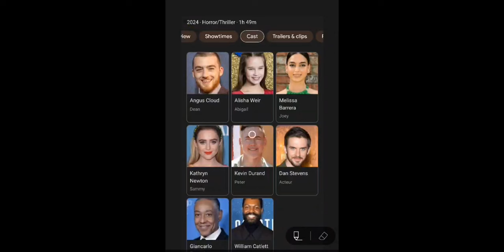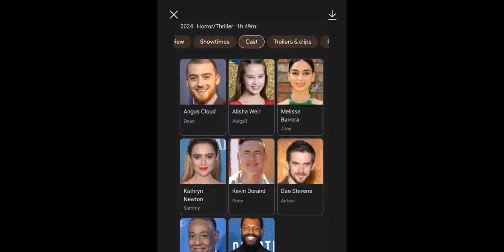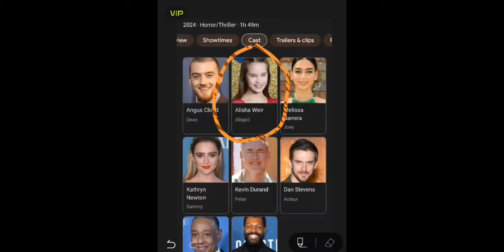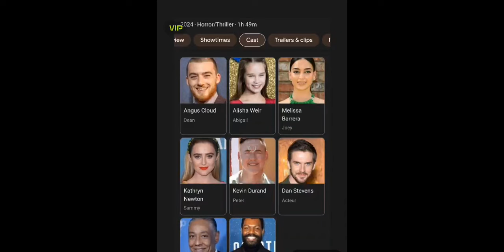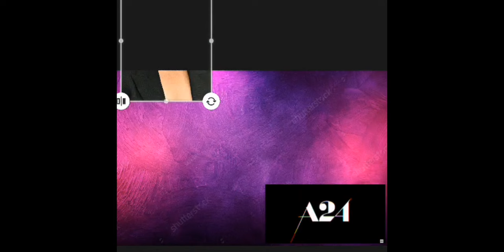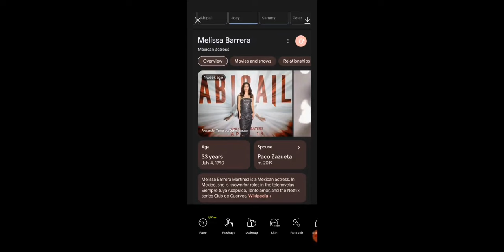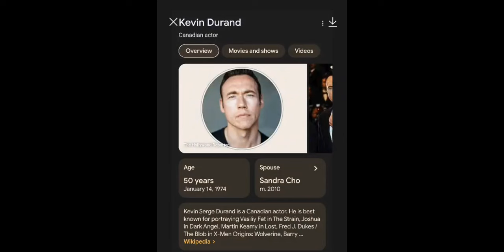Abigail 2024 Was It Worth The Hype? |Spoiler Free Movie Review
So I finally got a early screening with my friend of the horror movie Abigail This movie was a lot of hype too many trailers and teases and I really want to make a separate video on a big run about that but this video I want to do A movie review about it because I really feel like there's a lot to discuss about the cast And also I like to know the fact that anything in this video it's all jokes so don't worry if you don't like what I say then go and eat a cabbage but besides not this movie was really good really good concept and I loved it and I feel like I need to see it again just for the more breakdown does this will be really good to watch at your home as well.